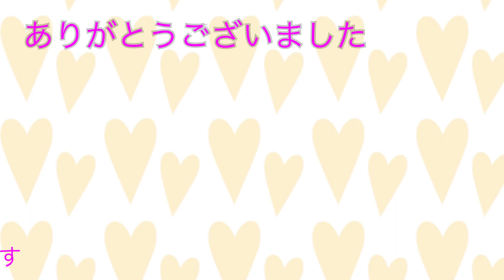みんながピアニストプロジェクト〜木かげのアリス/木下牧子 作曲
期間限定(9/30)で無料で楽譜がダウンロードができる企画
の曲を、色々と弾いて紹介してみたいと思います✨

沢山の邦人作曲家のオリジナル作品があるので、ぜひぜひお気に入りの曲を見つけてそして弾いてみてください🎵
こどものピアノ曲 が主にたくさんありますので発表会に向けてや普段の練習用にもぴったりだとおもいます。

vol.2の今回は 木下牧子 さんの 木かげのアリス　です⭐️
木下牧子さんの曲は主に歌曲がとても好きなのですが、この曲もホッコリする曲で心が暖まるようなステキです。

他の曲も随時アップしていきたいと思います(^^)